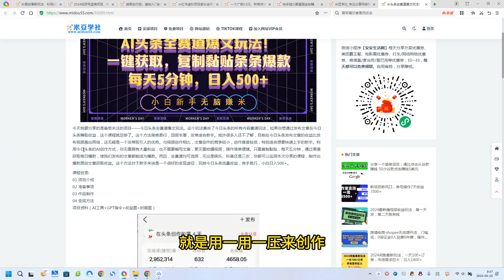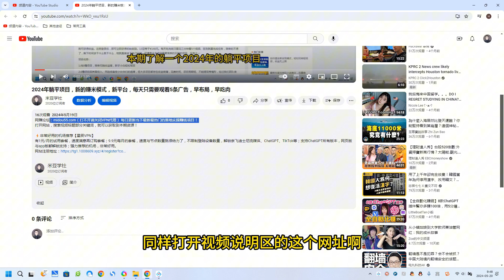AI头条全赛道爆文玩法！一键获取，复制黏贴条条爆款，每天5分钟，日入500+